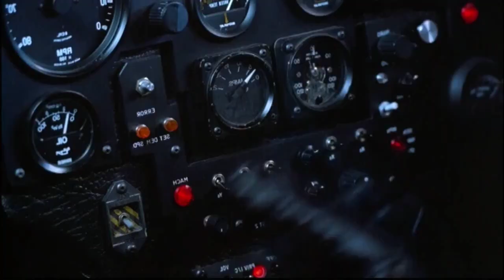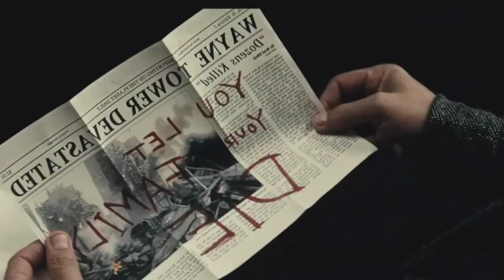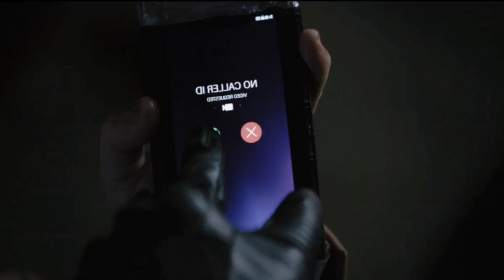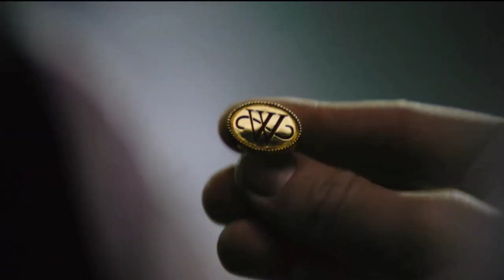Top Batman Movies Tamil Dubbed ( தமிழ் ) | DC | Playtamildub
All Batman Movies listed from 1966 to 2022 all in tamil dubbed ✌🏻